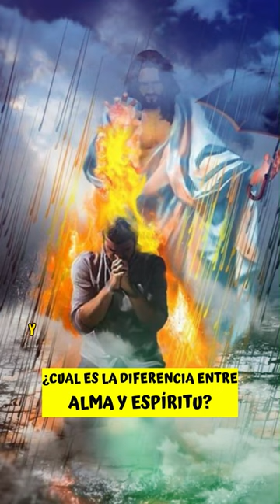¿cuál es la diferencia entre alma y espíritu?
¿cuál es la diferencia entre alma y espíritu? este es un tema que crea confusion pues muchos confunden el alma con el espíritu, o puede que no tengan claro que es cada uno de ellos, el día de hoy resolveremos esta gran duda y lo entenderás definitivamente, Dios nos dio alma, espíritu y cuerpo.

jesus dios alma espiritu ¿cuál es la diferencia entre alma y espíritu?